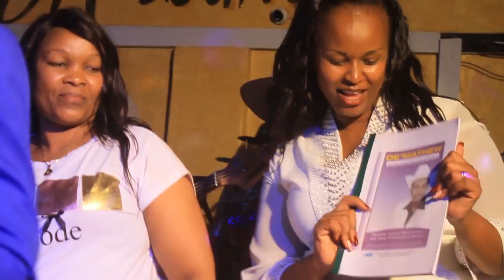Magua Kioi perfoming John De'Mathew songs Live (John De'Mathew 2nd Memorial)